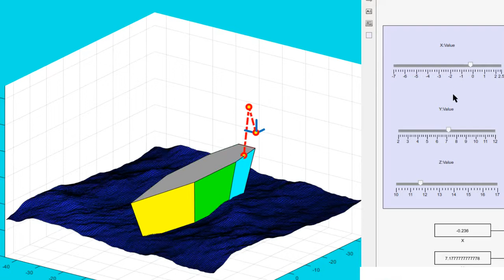3D Crane Tip Compensation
This simulation shows a 3-dof crane which is attached to a vessel, the crane follows a given 3d-setpoint while rejecting smoothly the external disturbances that act on the system (on heave, pitch & roll)  which are caused by sea waves motion.